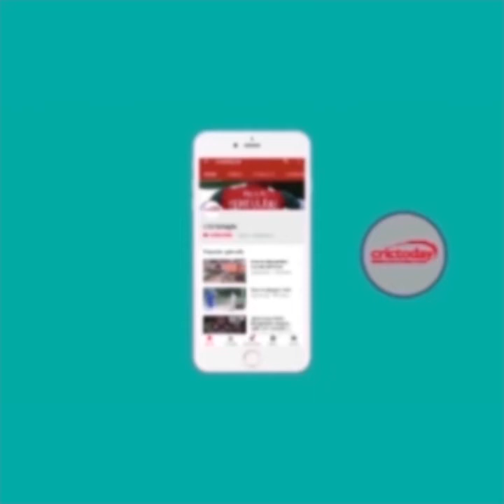जब स्टार फुटबॉलर को गेंदबाजी करता देख कप्तान कोहली रह गए दंग